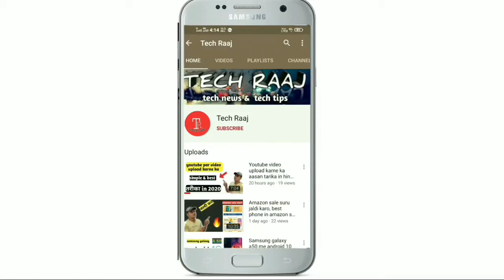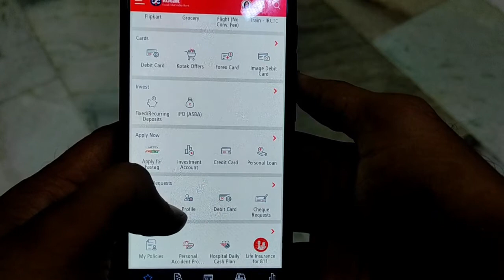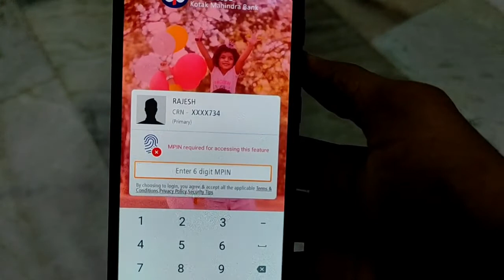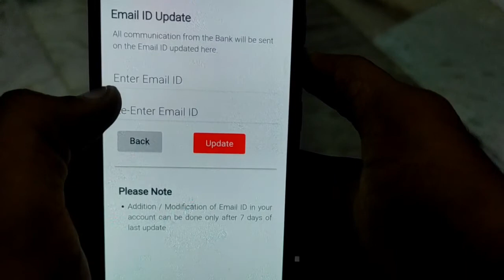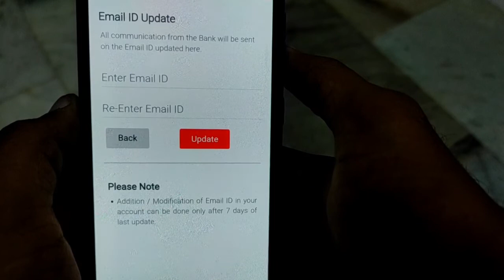How To Update E-mail ID In kotak Mahindra Bank, सिर्फ 1 मिनट में Update करें 🔥